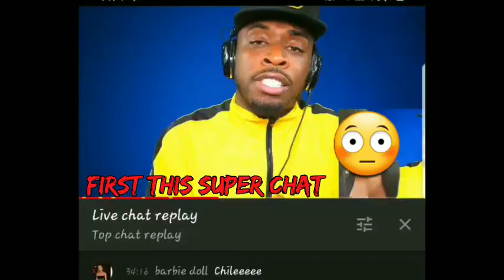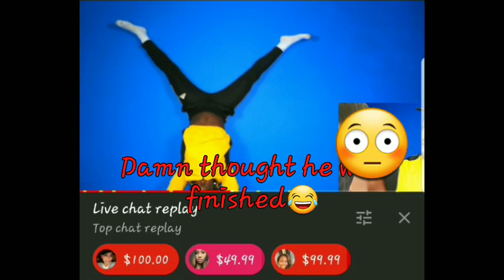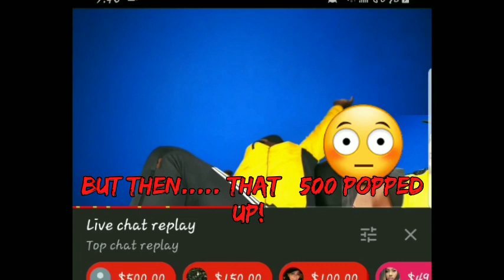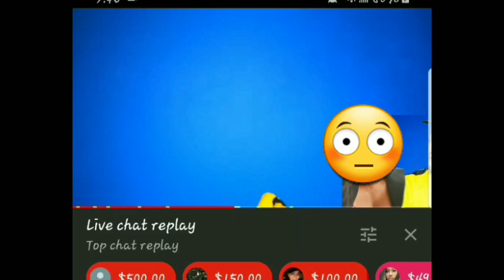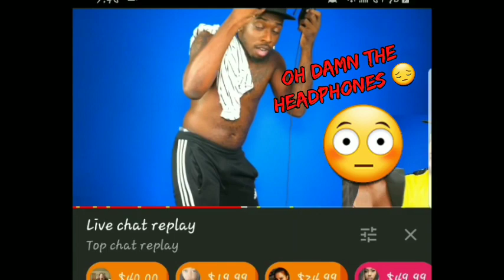Armon Wiggins you better twerk for them super chats boy! Ayeeee🎶🎶🎶